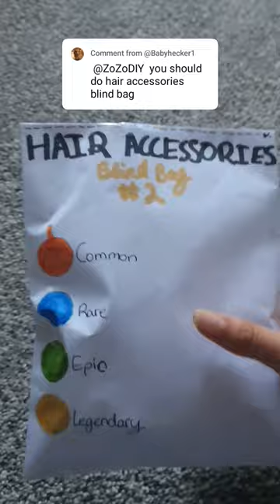Hair accessories blind bag